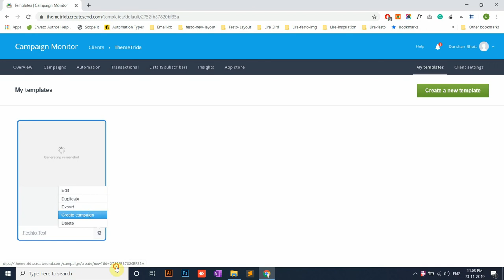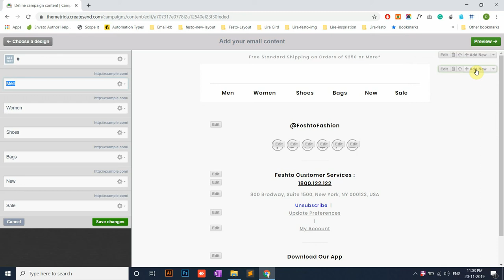How to edit and upload email template in Campaign Monitor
Editing and uploading email template in Campaign Monitor

Liramail Editor is an advanced drag & drop tool that includes all features you need and will help you create emails for your subscribers within minutes. Change the button, text, images, color, and logo to match your brand. Enjoy email designing with Liramail

We found that there is not a good email editor that comes with great looking templates. You only get one of them. Either editor is not good enough or the template designs are not good enough. That is the reason why we have created Liramail where you will get the best of both worlds. We have combined powerful drag & drop email editor with great-looking email templates. So you can design perfect emails for your brand. I am sure you will love it.

Customize your email design with different features of the Liramail Editor. You can change all styles of text, image, background image, btn. You can change the styles of everything in email with our editor.

Features of Liramail - Email Editor
1. Drag and Drop Modules
2. Copy, Delete and Drag Modules
3. Free Google Fonts
4. Content Editor
5. Custom Made WYSIWYG Editor
6. Custom Made Color Picker
7. Works on all devices with all email clients.
8. Support all Email Service Providers.
9. Fully Responsive and Retina Ready
10. Free Premium Support
11. Lifetime Updates
12. Export Email(HTML, HTML with images)
13. Direct Mailchimp Export
14. Direct Klaviyo Export
15. Send Test Email